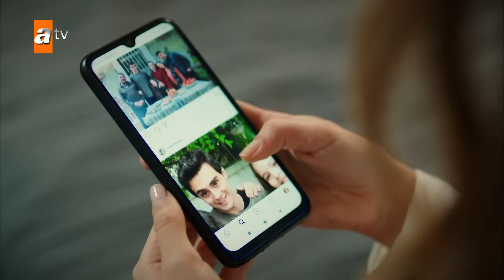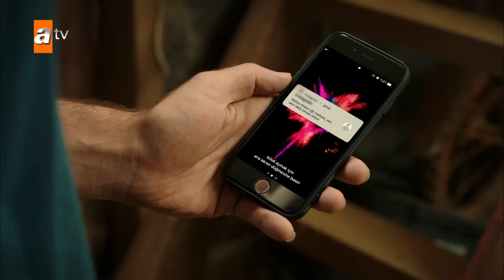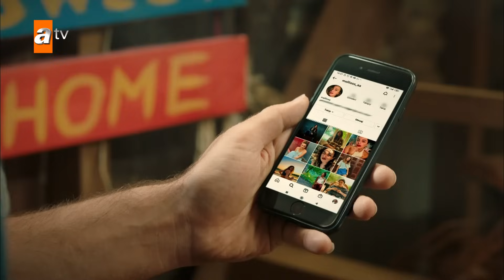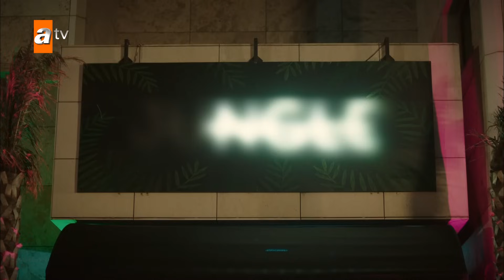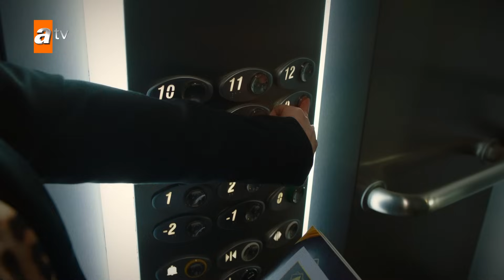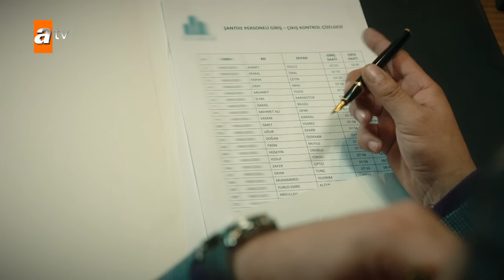Admin'e göre en MÜK sahneler ✨ (2. Bölüm) | Kardeşlerim Özel Kolaj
Kardeşlerim 2.Bölüm Özeti:
Kadir, Ömer, Asiye ve Emel başlarını sokacak bir yer bulmuşlardır. Yengeleri Şengül, çocuklardan kurtulmanın yollarını ararken, onların dramından faydalanma fırsatını da kaçırmaz.
Akif Atakul, sebep olduklarını örtbas etmek için elinden geleni yapar. Yoluna çıkan her engeli kaldırmakta ustalaşan Akif’in yolu, bu kez beklenmedik bir şekilde büyük bir çıkmaza girer. Kadir, kardeşlerine bakabilmek için sabah akşam iş ararken, Ömer ve Oğulcan başlarına beklenmedik bir bela açarlar. Bu yaşanan olay, zengin ve yoksul çocuklar arasında asla dinmeyecek olan çatışmanın da başlangıcı olacaktır.

Oyuncular:
Celil Nalçakan (Akif), Cüneyt Mete (Orhan), Fadik Sevin Atasoy (Şengül), Ahu Yağtu (Suzan), Simge Selçuk (Nebahat), Yiğit Koçak (Ömer), Su Burcu Yazgı Coşkun (Asiye), Aylin Akpınar (Emel), Onur Seyit Yaran (Doruk), Cihan Şimşek (Oğulcan), Melis Minkari (Aybike), Lizge Cömert (Süsen), Recep Usta (Berk), Berk Ali Çatal (Tolga), Atakan Özkaya (Sarp Yılmaz), Eylül Lize Kandemir (Yasmin), Nihal Büyükağaç ve Kaan Çakır (Ahmet Yılmaz).